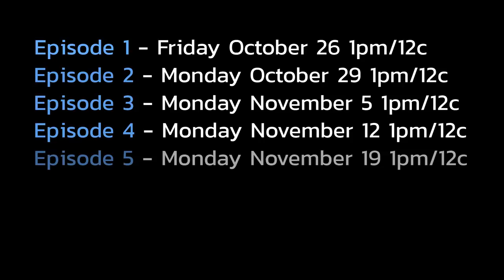Box Peek - Season 1 Trailer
The debut of Box Peek Season 1 is actually close! Here's the episode rollout:

Episode 1 - Friday, October 26th at 1pm ET/10am PT
Episode 2 - Monday, October 29th at 1pm ET/10am PT
Episode 3 - Monday, November 5th at 1pm ET/10am PT
Episode 4 - Monday, November 12th at 1pm ET/10am PT
Episode 5 - Monday, November 19th at 1pm ET/10am PT

Videos will premiere here on YouTube with a live Q&A to follow each episode on Twitch. Check out easyallies.com for all times in your own time zone.